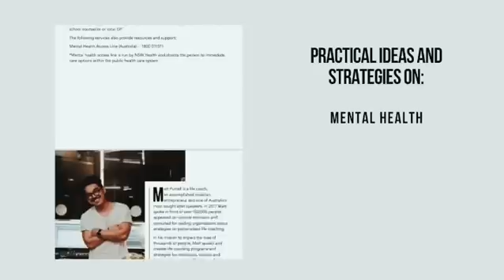New Book Out Now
Matt's new book Life Hacks For Mindful Living is now available!
Learn about mental health, life hacks and strategies to be wiser, mindful and stress-free.